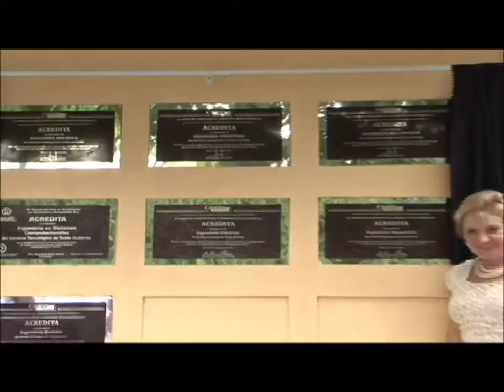El Tec de Tuxtla acreditación en siete carreras